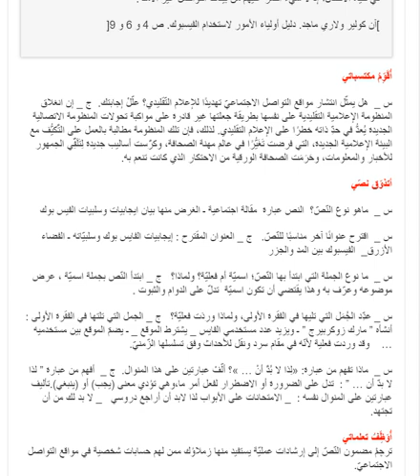تحضير نص دليل الفيسبوك سنة ثالثة متوسط الجيل الثاني